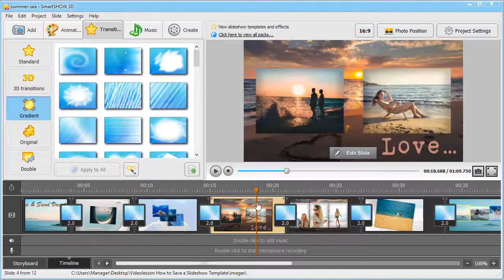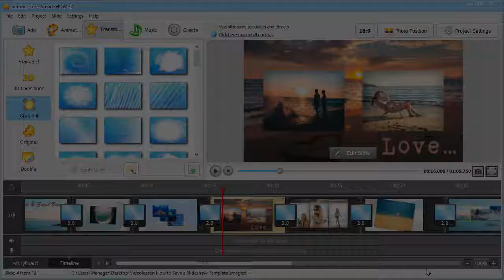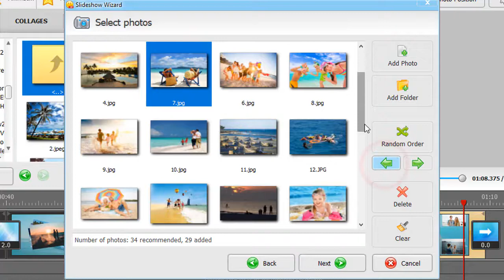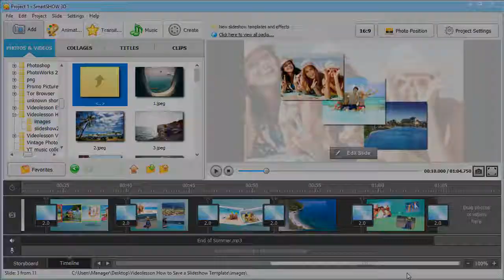Slideshow School: How to Save a Slideshow Template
SmartSHOW 3D 10 allows you to save your slideshow as a template.

Have you created a flawless slideshow with the best combination of special effects, animation and embellishments? Save it as a template for your future projects! You’ll be able to make new slideshows with a couple of mouse clicks.

With SmartSHOW 3D it’s become easier than ever - the program will save all the elements except the photos. Just follow 3 simple steps to save your slideshow as a template:

⚹ Click Save Project as Slideshow Template in the File menu.
⚹ Click Next in the export dialogue box.
⚹ Name your template and click Save.

Voila! Your template is in the Slideshow in 5 Minutes wizard under My Templates. Select it, add new photos, set their order and apply a suitable music tune to make the slideshow complete and harmonious.

and create unique slideshow projects with its help!